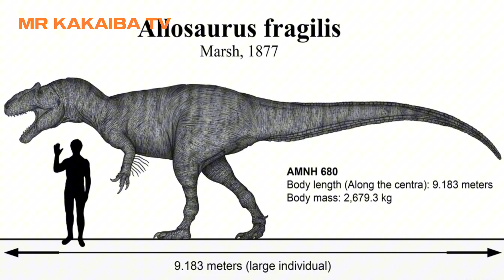LINTEK NA ASTEROID NA YAN 😭😭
Naiisip ba kung bakit nawala ang mga dinosaurs? Sa video na ito, tatalakayin natin ang nakakagulat na kwento ng mga higanteng nilalang at kung paano isang asteroid ang nagwakas ng kanilang kaharian! Alamin ang mga detalye ng kanilang evolution, pakikipaglaban para mabuhay, at ang mapanirang pagbagsak ng asteroid na nagbago sa kasaysayan ng mundo.

THIS VIDEO IS UPLOADED FOR THE SOLE PURPOSE OF HELPING, EDUCATING, AND MOST IMPORTANLY, SPREADING AWARENESS TO OTHER PEOPLE.